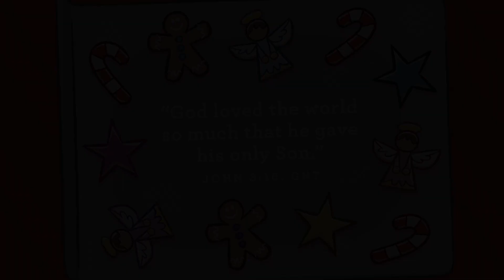CCO Kids Worship Online | Toddler Town & Kritter Junction | Sunday, December 20, 2020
Check out today's Preschool Service for the little ones!

Make sure to let us know you're watching by liking, commenting, & sharing.